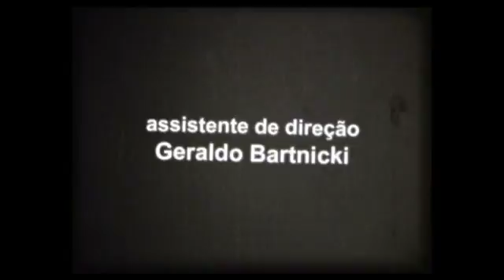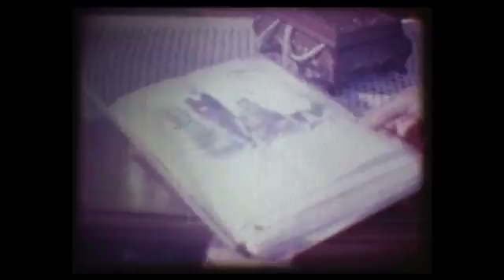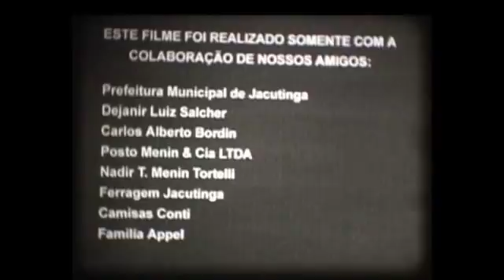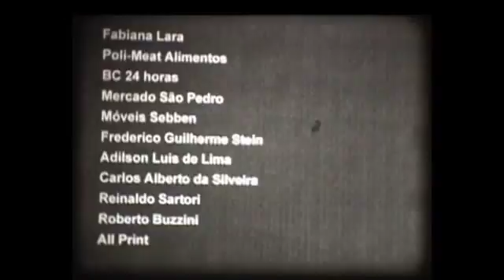O COME GENTE - O clássico filme em P&B premiado de Osnei de Lima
O COME GENTE - Um filme de Osnei de Lima. O primeiro filme que conta a história do canibal Ignácio Swarzinski vel Franckzak ,  um polonês que chegou ao Brasil no fim da década de 20, com o objetivo de morar e trabalhar na propriedade de outro polonês, já estabelecido no país. Lá Ignácio se apaixonou pela filha do patrão, mas seu amor não foi correspondido nem aceito pela família dela. Arrasado, a desilusão faz com que Ignácio cometa um crime sem precedentes no Brasil: ele mata, esquarteja, assa e come partes do corpo de seu patrão. O crime ocorreu em 17 de fevereiro de 1930 e faz com que ele seja conhecido como "O Come-Gente ".